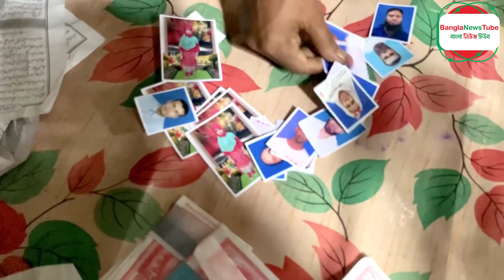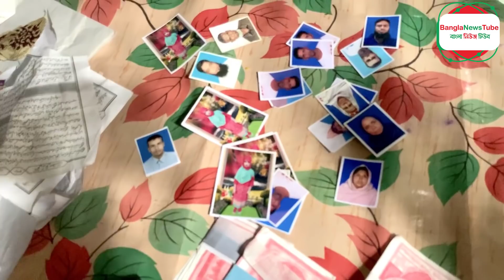প্রতারণা অভিনব ফাঁদ দানবীর সেজে কোটি টাকা নিয়ে উধাও অনুসন্ধান রিপোর্ট বাংলাদেশ onushondhan report